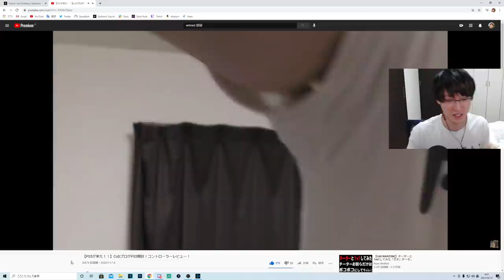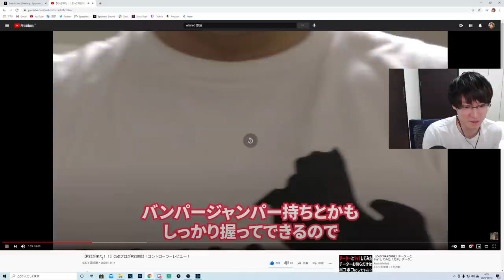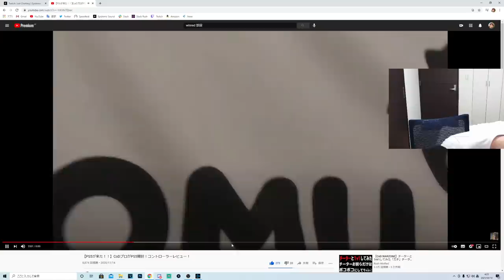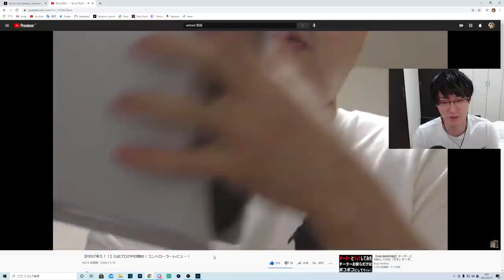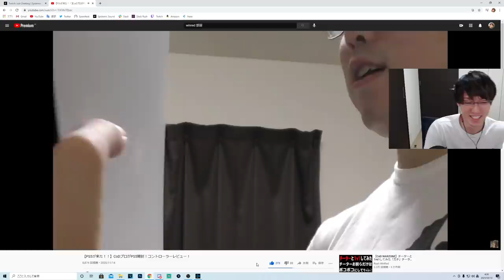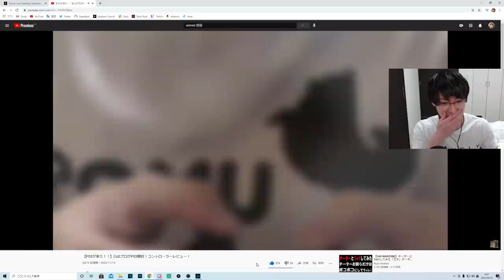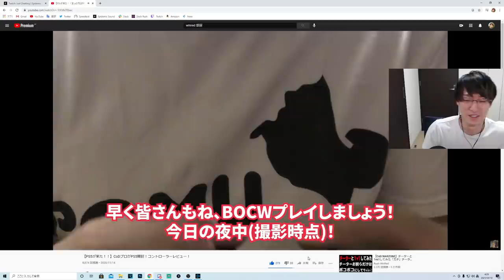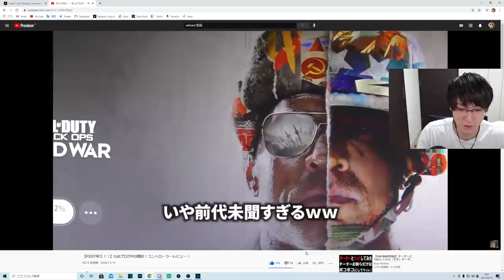日本最強SMGプレイヤー「WinRed」のPS5開封動画を見るGreedZz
WinRedのチャンネル